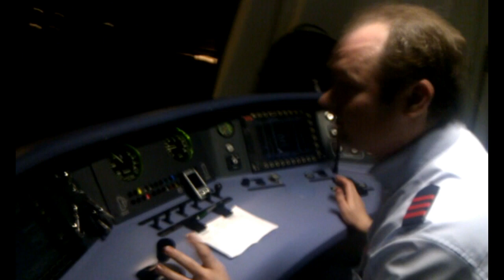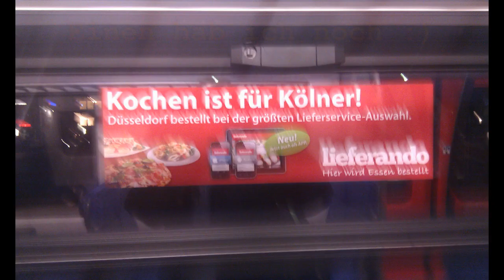Lets Spezial - Neujahrsgrüße 2013 [NRWBoy18]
Willkommen 2013 ! Allen ein frohes und neues Jahr. Ich hoffe ihr seit alle gesund und munter ins neue Jahr gekommen und startet mit vielen guten und neuen Vorsätzen ^^